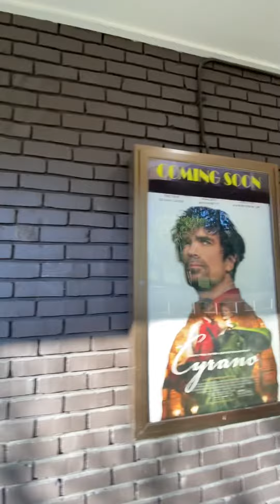Summerfield Cinema Santa Rosa California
Summerfield Cinema and College with John Belushi in Animal House
Santa Rosa, California : Stories, Interviews, and History
Thomas Chee
My son mentioned college after dinner yesterday.
My son wants to go to college. Fascinating?
ChaseLeo asked about the actor John Belushi.
John Belushi? The comedian from Saturday Night Live?
We saw Animal House a few weeks ago along with the film classics Warriors, Reds on Soviet Russia with Warren Beatty, and Terms of Endearment with Warren’s sister Shirley McClaine.
I remembered. My older brother was so cool when I was a kid my son’s age. I couldn’t see the movies over 17 years old unless my older brother took me. My Dad was sick with cancer. My mother was working all the time as a Math Teacher at Cook Middle School.
Now teenagers can watch anything, any movie, film, on the Internet. I am shocked at what kids can watch on the Internet. When I was a teenager, we hate movies rated G, PG, R. 17 and up.
My brother took me to the pizza parlor and movie theater down the street. I saw my first girl in the movies only for people over 17 years old - Rated R - with my older brother at this movie theater, Summerfield Cinema, when my brother paid for a ticket to see ANIMAL HOUSE with comedian, actor John Belushi. My first introduction to the university, fraternities, college life, college girls. Later my brother took me to Stanford University, UC Berkeley, restaurants in San Francisco. My brother was so cool. He took me to get big fat bowls of ramen noodle soup when I was upset and the weather was rainy or cold outside. He helped me study Biology, helped me study for my SAT Test. Helped me write my college entrance biography. My brother taught me about the birds and the bees from biology books that talked about anatomy. A 14 year old girl named Jennifer taught me more when I was 15 years old one summer before starting high school at Montgomery. That was a summer of change. I wrote my first long short story at my older brother’s college apartment up at Mount Sutro at UC San Francisco’s married housing unit. Cheap housing for married students learning at the university. The short story for high school English class was about a breakup at Montgomery HS High School in English class between me and girl named Heather that I met at the first high school dance of the year in 1985. The piece of writing was dramatic, but I learned to turn a bad memory into a piece of work worth writing about to the songs sung by Air Supply, Phil Collins, and the Cars. My friend Jim and I lived out of my Green Van along Santa Cruz Beach Boardwalk listening endlessly to The Cars cassette tape while surfing and driving up and down the Pacific Coast of California while we were out of school on Spring Break 1986. Jim and I ended up going with Mark to Puerto Valerta, Mexico, that year in high school, where I ended up with money in my pants when I woke up one morning in a mess. Paid at 17 years old. Christmas / Winter Break from high school. First time I was paid for it by an older woman named Lori from Monterey, California, who was 24 years old. Jim and Mark stole the money to buy themselves breakfast. I hoped they washed the bills first. That is why The Montgomery High Yearbook says I am a Gigalo in the 1986 Edition.
Years before that drama in Mexico, my friends and I, we went to movies at the Cinema across the street from the lake, tennis courts, pizza parlor, because the cashier didn’t care what age we were. The theater wanted to sell tickets to the movies. I watched the movie SUMMER LOVERS then prepared to manifest the dream of going to Athens, Greece, to experience the freedom of writing and learning about archeology. A few years later, I got a free trip to go when the Persian Gulf War started. I had to get my directions at the Sheraton Hotel in Athens, Greece before leaving Cairo, Egypt and Frankfurt, Germany.
The movie SUMMER LOVERS propelled me to go to Greece and learn the Greek language. I wanted to travel and be romanced. Meet girls from a different culture that spoke a different, exotic language, French, Greek, Arabic. I wanted to make bad decisions, good decisions, mistakes, failure, find success in a meatloaf served in Munich, Germany, a dumpling served in Prague, Czechoslovakia, and a fruit from a market in Chinatown on the corner of Broadway and Stockton Street. I wanted to dance near the train station in Berlin, Germany, jet ski in the Mediterranean water off the coast of Nice, France, and wake up in Bern, Switzerland to a town that reminded me of the Mary Poppins style film, Chitty Chitty Bang Bang with Dick Van Dyke.
My friends and I went to the cinema. We saw the movie PORKY’S about four times. Boys and girls, high school, comedy, we had a blast eating large sodas with buttered popcorn. That movie really had our hormones spinning
Thomas Chee